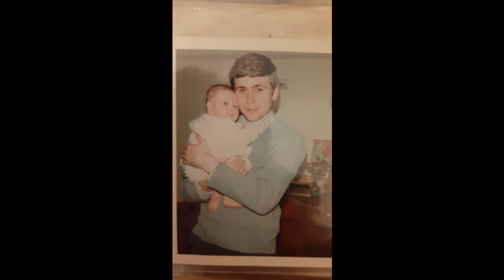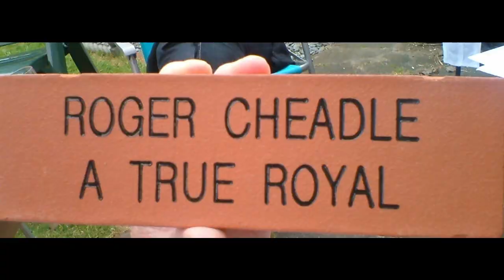Roger Cheadle Photo tribute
commemorative Photos of Roger Cheadle
With  Music sung by Lindsey Checksfield & Emma Seafileld